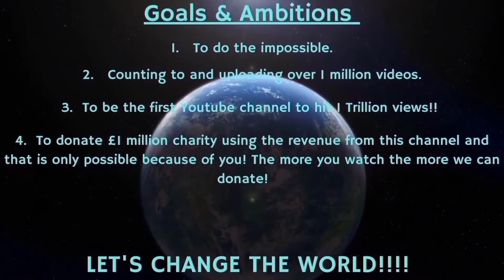Counting to ONE MILLION!!, This is Number 82,866